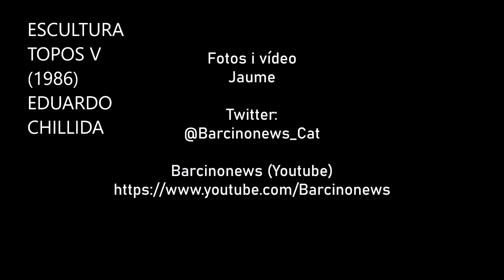ESCULTURA TOPOS V (1986), d'EDUARDO CHILLIDA 06 08 2023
ESCULTURA TOPOS V (1986), d'EDUARDO CHILLIDA

Topos V, també Topos (del grec TOPOS, que vol dir LLOC) és una escultura en ferro obra d'Eduardo Chillida inaugurada l'any 1986 a la Plaça del Rei. L'any 1986 la Fundació Miró va dedicar una exposició a Eduardo Chillida, i l'Ajuntament de Barcelona comprà aquesta escultura que per indicació de l'escultor Chillida s'instal·là a la Plaça del Rei, enmig dels edificis del Palau Reial Major, la capella de santa Àgata i el Museu d'Història de la Ciutat.
Topos V, también Topos (del griego TOPOS, que significa LUGAR) es una escultura en hierro obra de Eduardo Chillida inaugurada en 1986 en la Plaza del Rey. En 1986 la Fundació Miró dedicó una exposición a Eduardo Chillida, y el Ayuntamiento de Barcelona compró esta escultura que por indicación del escultor Chillida se instaló en la Plaza del Rey, en medio de los edificios del Palau Reial Major , la capilla de santa Ágata y el Museo de Historia de la Ciudad.